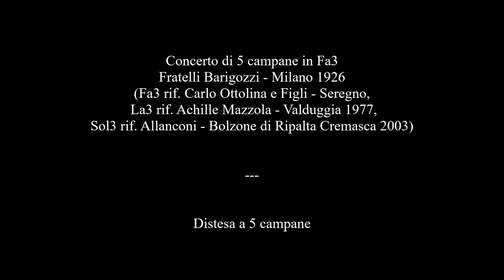Le campane di Garbatola, frazione di Nerviano (MI)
Garbatola, frazione di Nerviano (MI)
Chiesa Parrocchiale di San Francesco d'Assisi

Concerto di 5 campane in Fa3
(Fa3 rif. Carlo Ottolina e Figli - Seregno, La3 rif. Achille Mazzola - Valduggia 1977, Sol3 rif. Allanconi - Bolzone di Ripalta Cremasca 2003)

Distesa a 5 campane per l'Angelus festivo.